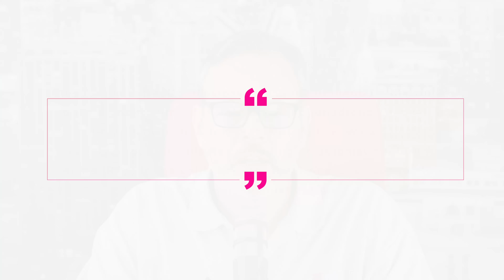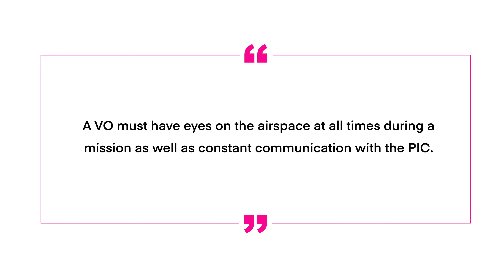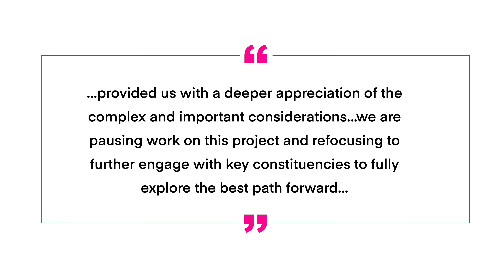Drone News: Paladin Class B BVLOS Waiver, Axon Taser Drone, Blue UAS Update, Mavic 3 update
This week in drone news, Paladin has gotten a BVLOS waiver for class B airspace, Axon stops r&d on a Taser drone, more blue UAS added to the approved list, and a firmware upidate to the Mavic 3!

00:00 Introduction
01:25 Paladin Class B BVLOS Waiver
03:03 AXON Stops Taser Drone Plan
04:18 BlueUAS Update
04:58 Mavic 3 Update

Paladin Drones has received a class B BVLOS waiver for their Drone as First Responders system
The waiver is for the Elizabeth Police Department in New Jersey
Paladin’s aircraft, the Knighthawk is a 4G LTE quadcopter with a 55 minute endurance designed specifically for first responders.
Paladin’s Watchtower solution also integrates video feeds with other manufacters for maximum situational awareness.

Axon has stopped the plan to create a drone armed with a taser after a majority of its ethics board resigned due to the project.
Axon founder and CEO stated “we are pausing work on this project and refocusing to further engage with key constituencies to fully explore the best path forward,”
The board voted 8-4 against Axon continuing work on the project

More aircraft have been added to the Blue UAS list, including the Wingtra one, Alta x, Spirit, and Ebee Tac
We’ve been critical in the past of the limited aircraft on the blue UAS list, the addition of these aircraft should allow for more competition and more capability
Previously we reported that the capabilities of Blue UAS are lacking when compared to other manufacturers, such as DJI and Autel.

The telephoto lens now supports
RAW
Different frame rates for video (4K 25, 30, 50
Manual ISO and Shutter speed
DJI May have also finally fixed the GPS issues!
HLG on the main camera
D-Log and HLG when recording master shots and Quickshots